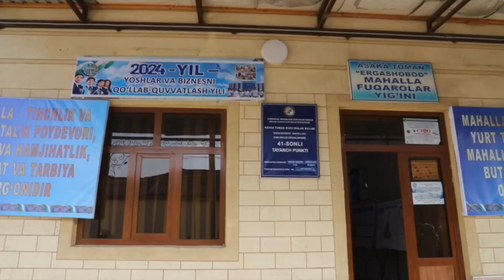Muammolarni hal etilish choralari koʻrilmoqda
IIV JXD Probatsiya xizmati boshlig‘i polkovnik Sh.U.Uralov tomonidan Asaka tumani hududidagi ijtimoiy holati og‘ir mahallalarda olib borilayotgan ishlar oʻrganilib, aniqlangan muammolarni hal etilish choralari koʻrilmoqda